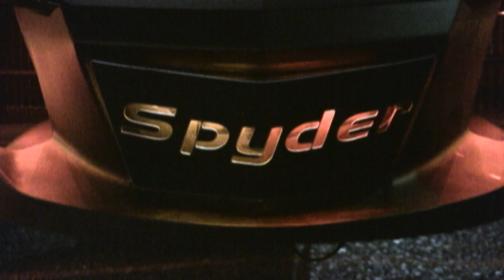Raw Design LED Spyder 2011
A video I put together of my friend China, riding his Can-Am Spyder. Location: Fairfield, CT, Merrit Parkway